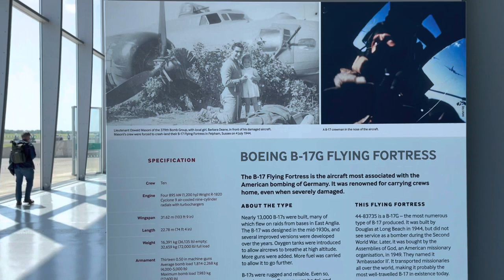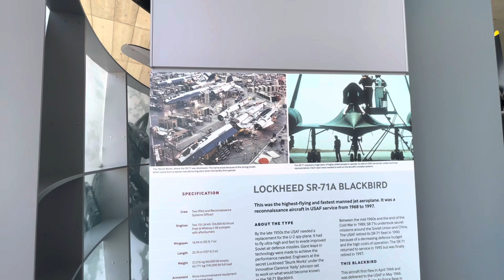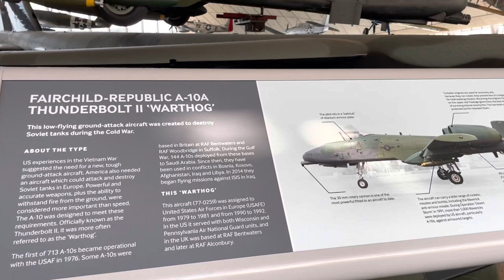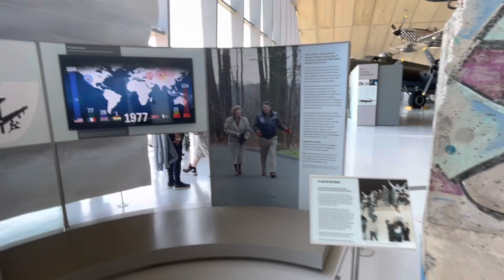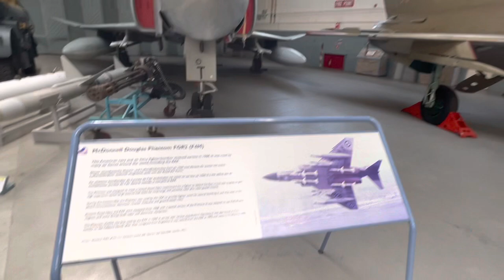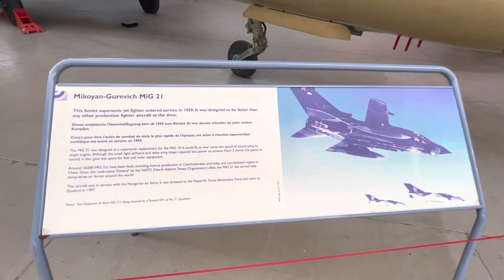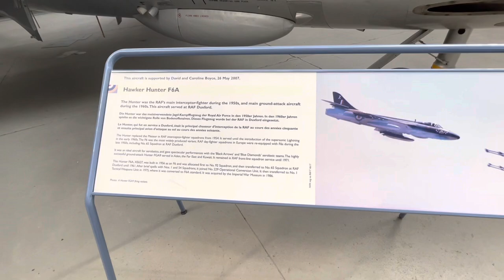Visiting the Imperial War Museum at Duxford part 3 featuring the American air museum exhibition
Part 3 of my visit to IWM duxford featuring the American air museum.